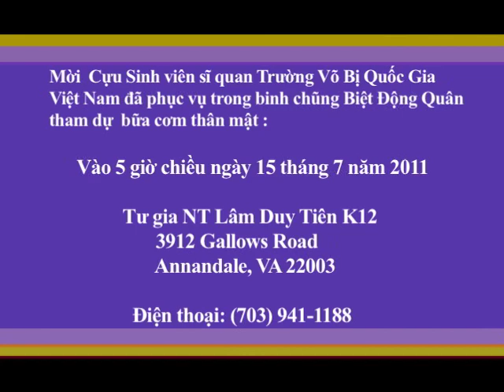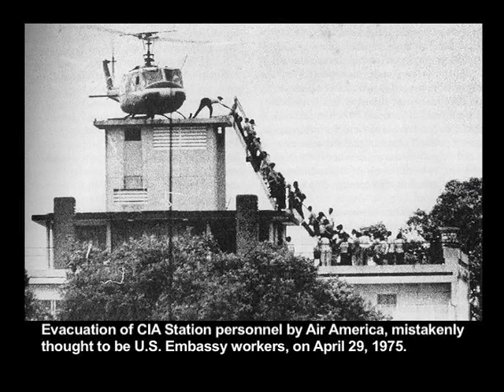Ban Tin HTD Jun25, 2011 Part2